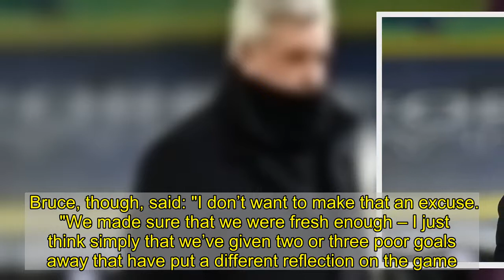Bruce tells players they can't use Covid outbreak as an excuse for Leeds loss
Steve Bruce insisted that Newcastle United could not use the club's Covid-19 outbreak this month as an excuse for their poor performance at Leeds.  The Magpies were hammered 5-2 by the Yorkshire side and ended their recent winning run in the Premier League with a disappointing display.  Too many of United's players failed to show up in the second half and as the defence threw in the towel, Leeds took full advantage.  Although, a number of players are still recovering from the virus that resulted in the game at Aston Villa being postponed.  Bruce, though, said: "I don’t want to make that an excuse.  "We made sure that we were fresh enough – I just think simply that we’ve given two or three poor goals away that have put a different reflection on the game.  "It’s hard to analyse it. Leeds caused us some problems all evening, but we showed a certain resilience against it."    When asked where it went wrong, Bruce said: “For me, we always looked a threat the other way, but unfortunately, at the wrong time, we’ve given away poor goals, not defended well enough and got punished.  "I thought we gave the ball away too often, and at this level, you get punished.   "It’s something we need to improve on, the retention of the ball.  "Unfortunately, we gave it away far too cheaply.   "There were too many people who gave the ball away too many times, especially when we got into good areas where we could have hurt Leeds.   "We’ll keep working away at it."